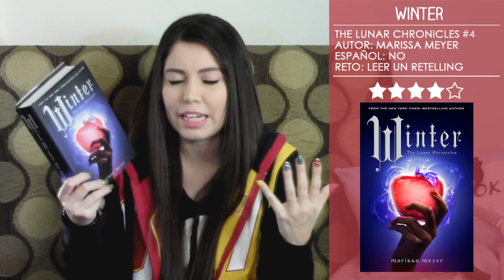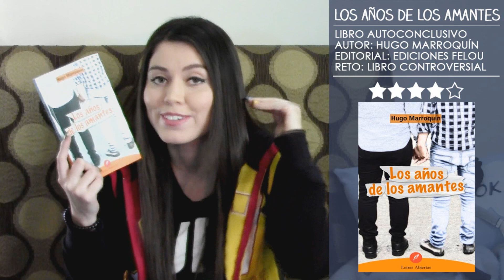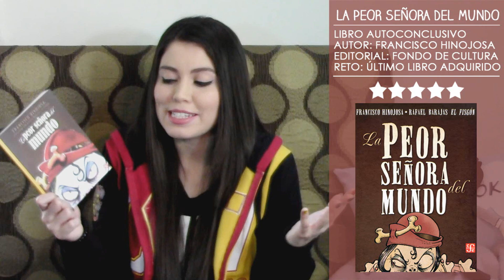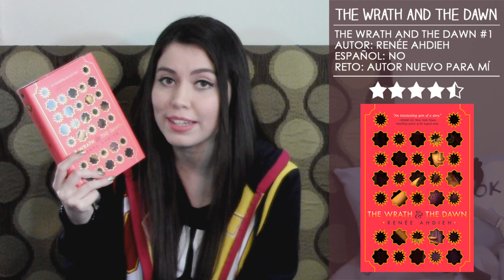Wrap up: Los Juegos de Booktube | Diciembre 2015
Aquí les traigo un resumen de los libros que leí durante la semana de Los Juegos de Booktube :).

Link de la aplicación de Segunda Mano
El nombre de la fundación que apoyan se llama "Casa de la Amistad".

En este video les traigo:

- Reseña de Winter por Marissa Meyer
- Reseña de Los años de los amantes por Hugo Marroquín
- Reseña de La Peor Señora del Mundo por Francisco Hinojosa
- Reseña de The Wrath and the Dawn por Renée Ahdieh
- Reseña de El Gran Gatsby por Scott Fitzgerald

---CRÉDITOS---